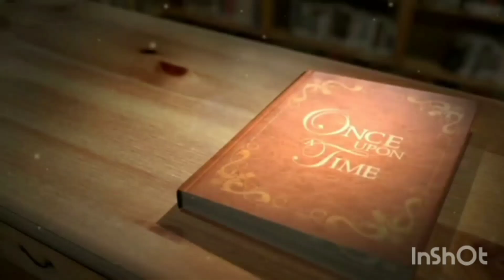V. Nimmalesh sai, 6 years old. He identified all states and capitals of India.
V. Nimmalesh Sai identified all states and capitals of India. He also stated chief Ministers and Governors of the states of India within 3 minutes and 24 seconds.